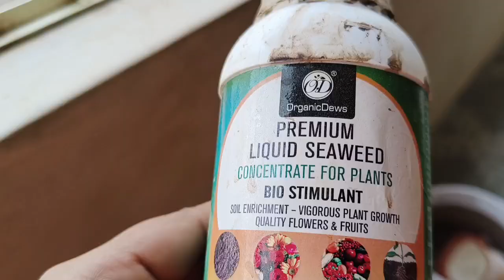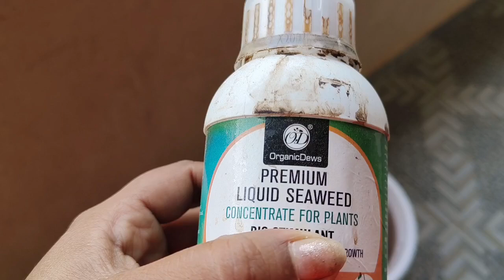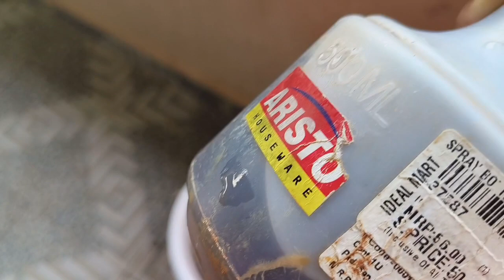har problem ka ek solution / all purpose organic fertilizer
har problem ka ek solution
all purpose fertilizer for plants